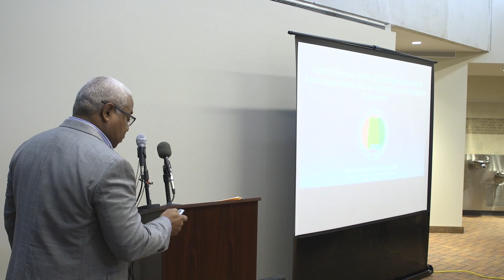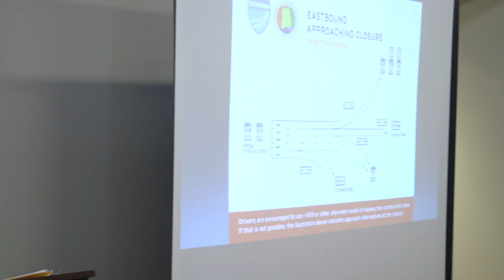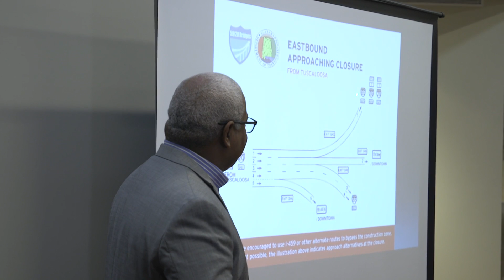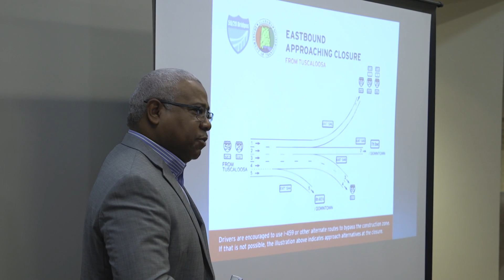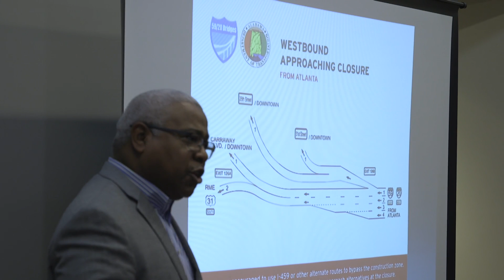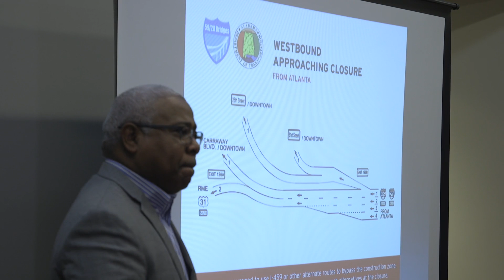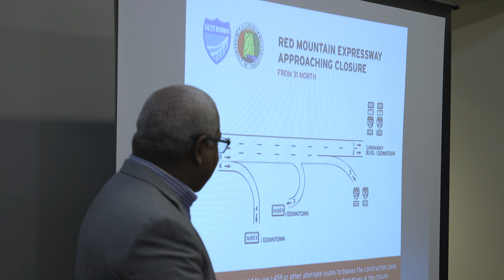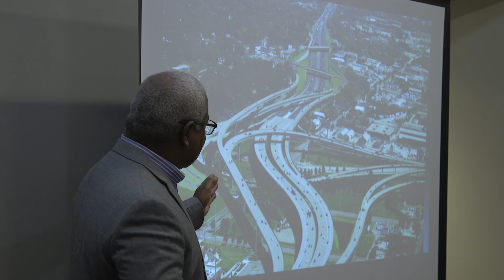I-59/20 Bridge Project Phase III Press Conference 01/15/19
Press conference discussing the details of the transition to close portions of I-59/20 through Birmingham's Central Business District, January 2019.